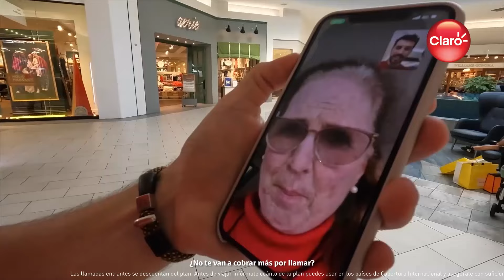¡Más videollamadas!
¡@jesusalzamora está conectado 24/7! 🇺🇸😎 Y es que usar parte de tu plan Postpago Max Ilimitado 95.90 en EE.UU es UnBuenPlan. ✨Tú también disfruta viajar conectado con la CoberturaInternacional de Claro. Más información aquí cl4ro.pe/viajaconectado-yt!